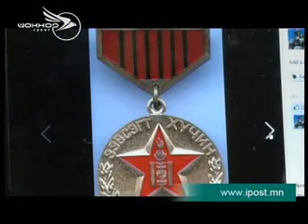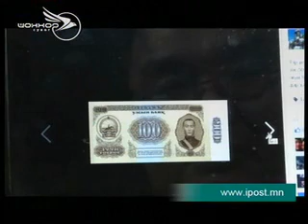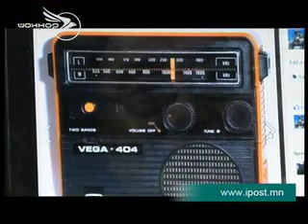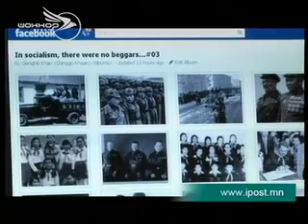Хэвлэлийн тойм 2012.5.23 #01